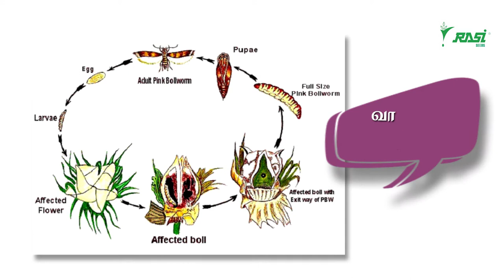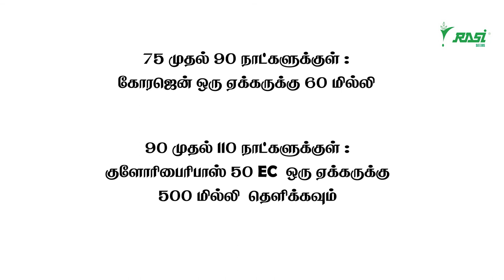பருத்தியில் இளஞ்சிவப்பு காய்ப்புழு மேலாண்மை - Pink Bollwarm Tamil Video | Rasi Seeds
பருத்தியில் இளஞ்சிவப்பு காய்ப்புழு மேலாண்மை - Pink Bollwarm Tamil Version Video

Rasi Seeds (P) Ltd. was envisioned and initiated by Dr. Ramasami in 1973 at Attur, located in Salem District, India. Rasi Hybrid Seeds has made rapid advances from seed production and supply ventures to a commendable position in Research and Development (R&D) and transformed into Rasi Seeds (P) Ltd. in 1986. Having 600 qualified workforces we enthusiastically serve over 4 million Indian farmers.